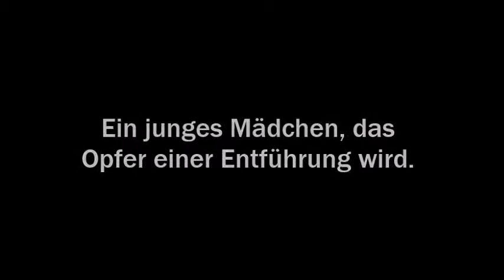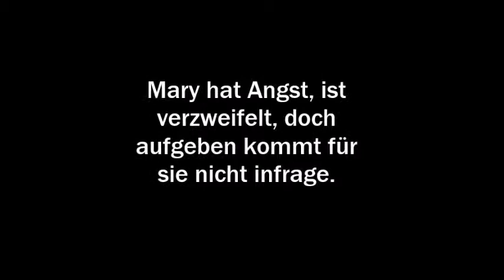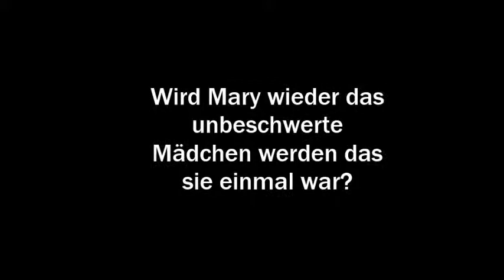Wattpad Book Trailer II Lexian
Hey ihr da draussen :D

So, heute habe ich wieder einen Trailer für euch. Diese Geschichte ist nichts für schwache Nerven. Seit gespannt:

bis bald.